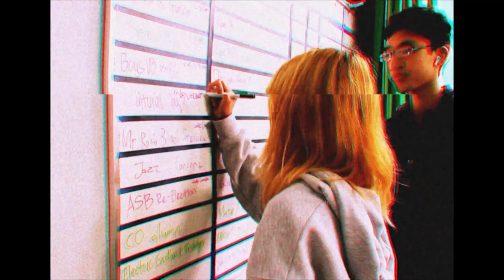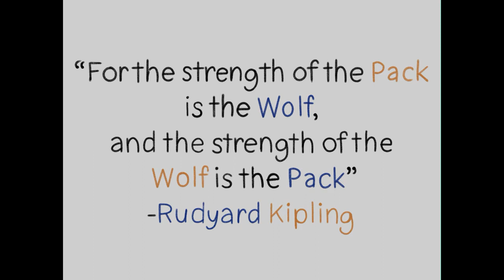COHS WPTV - 04/08/24